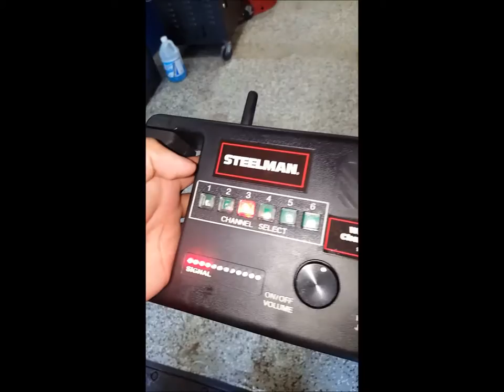Using the "Steelman ChassisEar" on a Wheel Bearing Problem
Using the "Steelman ChassisEar" to listen to a Wheel Bearing Problem